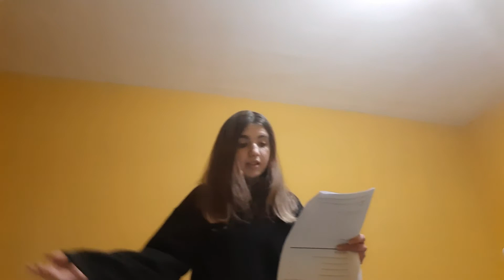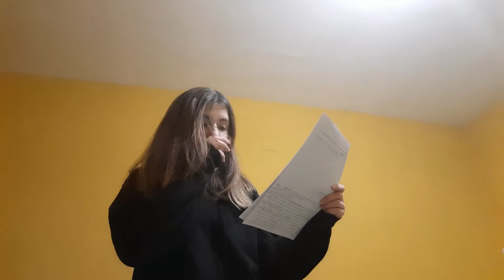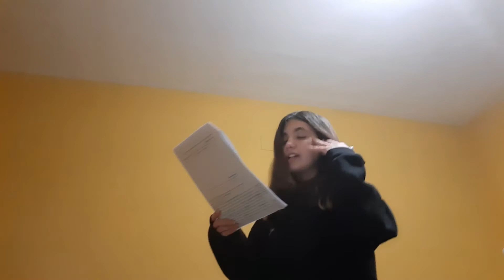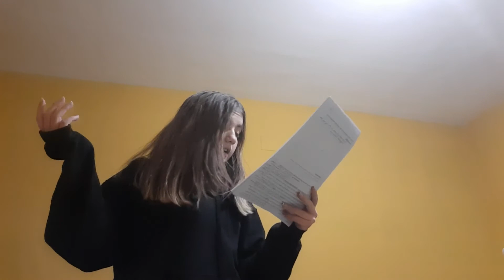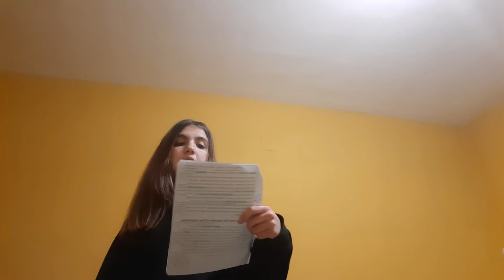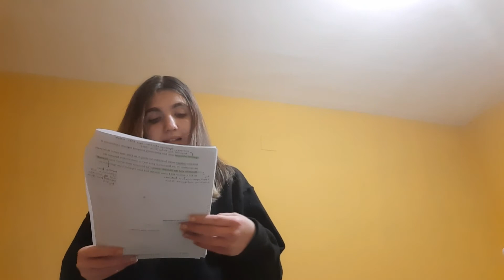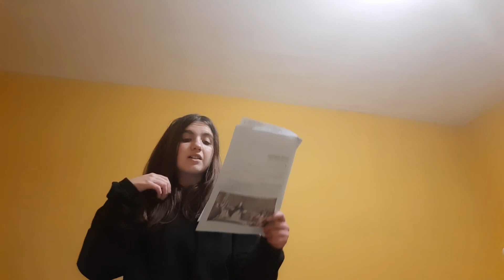The Spanish Inquisition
did people expect the spanish inquisition? watch to find out